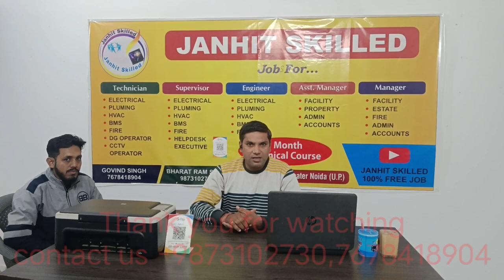हापुर Student Joined 5th Batch: 100% Job placement at Janhit Skilled Bharat Sir Govind Sir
दोस्तों अगर आप इंटरव्यू में बार-बार फेल हो रहे हैं और टेक्निकल फील्ड में जॉब करना चाहते हैं तो ज्वाइन करें 1 Month का टेक्निकल कोर्स जो देता है आपको 100% जॉब प्लेसमेंट की गारंटी।